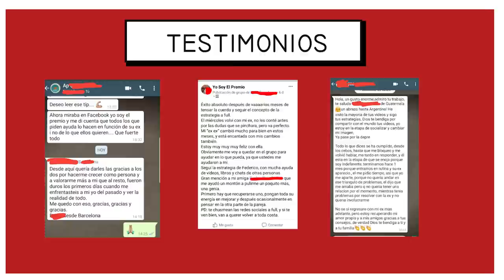Esto Hará que Tu Ex también Reaccione | Federico Hirigoyen | Recupera a tu Ex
▶Lista de difusión de tips y consejos diarios y gratuitos en Whatsapp!

▶▶▶Ayuda personalizada:
YoSoyElPremio.com

Listas de Reproducción por Pasos